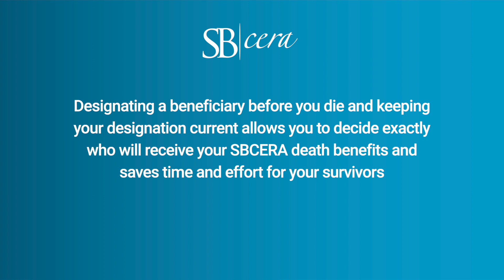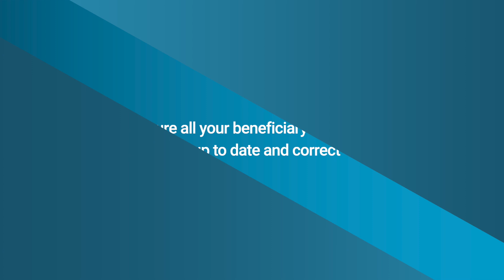Corporate Video SBCERA 2